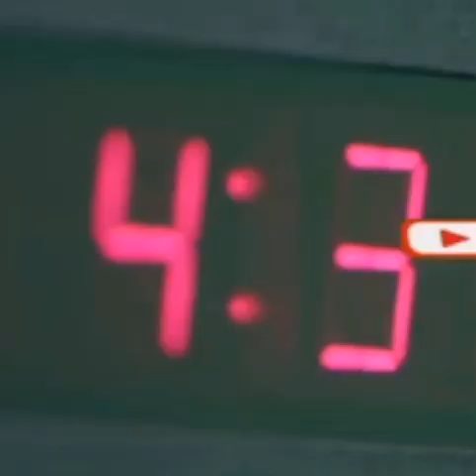DEGDEG:- Qasaaraha xooggan oo Dhimasho iyo dhaawacyo ayaa ka dhashay duqeymo Ciidamada .....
DEGDEG:- Qasaaraha xooggan oo Dhimasho iyo dhaawacyo ayaa ka dhashay duqeymo Ciidamada ATMIS ay ka fuliyeen Deegaanka Buulo mareer ee Shabellada Hoose.